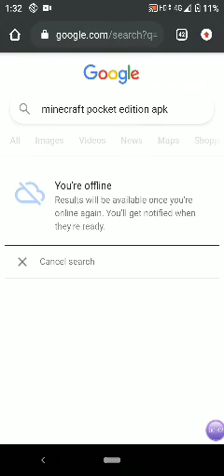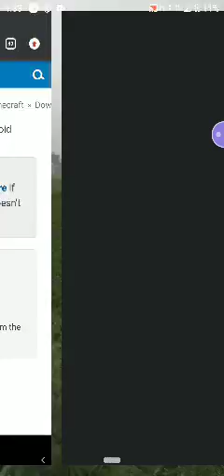HOW TO MINECRAFT POCKET ADDITION /DIL CHOR GAMING PLEASE SUBSCRIBE